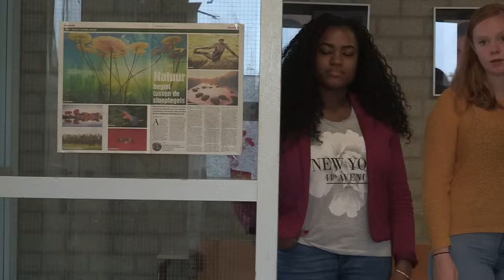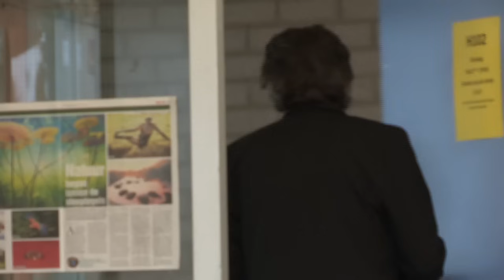ZWAAR ONVOLDOENDE!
Leraar Hoefnagels heeft twee leerlingen bij zich geroepen die hun werkstuk niet goed hebben gemaakt.

-Welkom in mijn klaslokaal! Ik ben Peter Hoefnagels oftewel Meester Hoefnagels. Ik ben een leraar die zijn ervaringen met leerlingen op een VMBO school deelt op YouTube. In mijn video’s behandel ik pesten, vechtpartijen, scheldpartijen, straffen, ruzies, lesmethoden, geven van cijfers en het houden van orde.

Ben je een leerling (of leraar!) en herken je jezelf erin? Elke woensdag om 19.00 zal ik een nieuwe video uploaden.